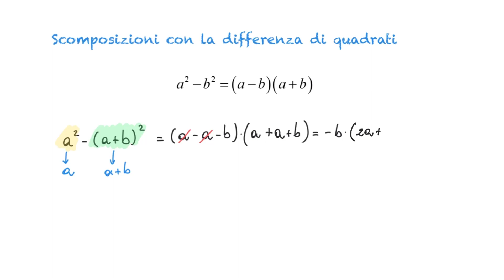Scomposizioni per differenza di quadrati - 3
Vediamo degli esempi di scomposizioni di polinomi attraverso la differenza di quadrati.